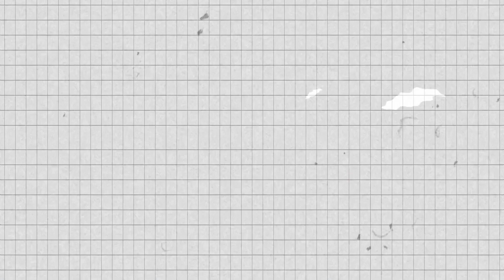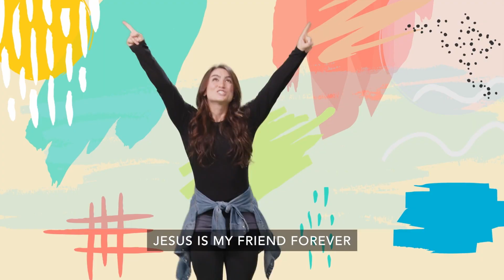Kinderchurch November 5th - I Can Be Brave Because Gos Is With Me